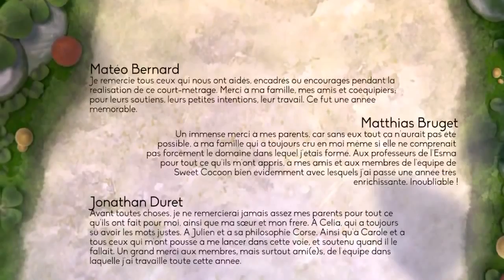2015 Oscar Nominated 3D Animated Shorts 'Sweet Cocoon' by ESMA